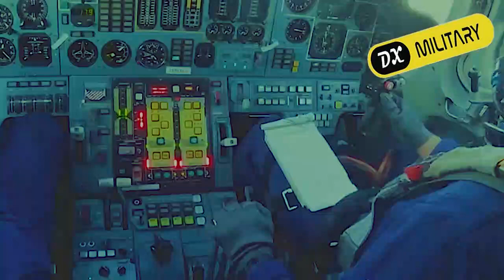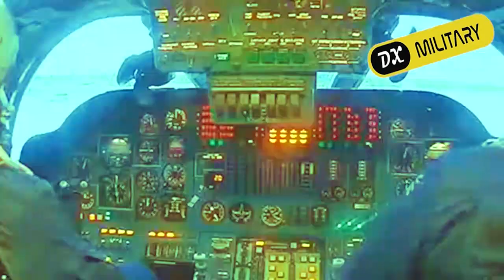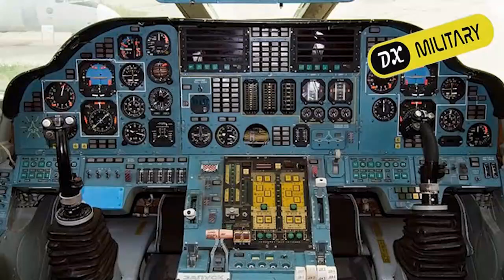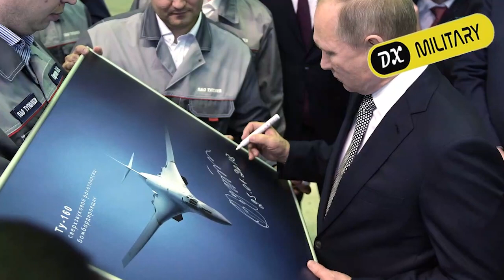Russian Most Advance TU 160M Aircraft | Upgraded TU 160M | Tupolev Tu-160M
DX MILITARY
The Tu-160M is an upgraded variant of the Tu-160, which, along with Tu-95MS bombers, forms the backbone of the Russian Aerospace Force's long-range aircraft
This is an Educational channel talks about military and technologies